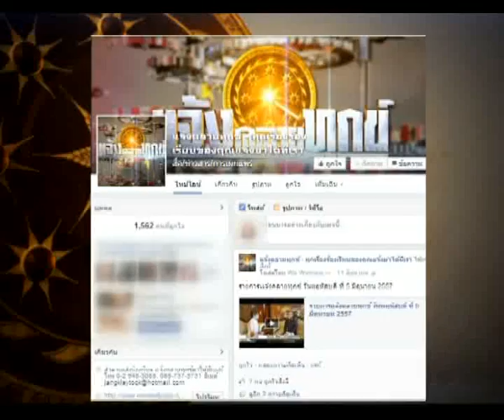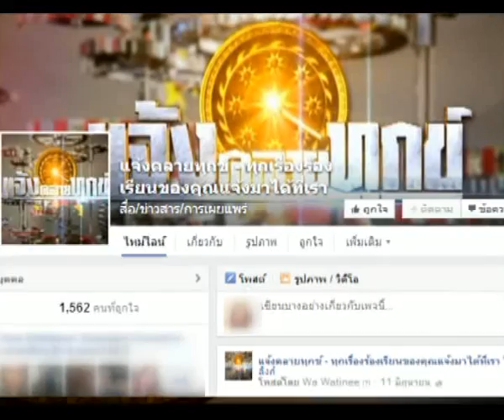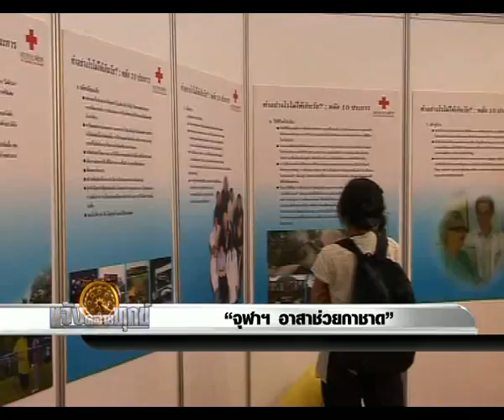แจ้งคลายทุกข์ ช่อง7 ตอนที่1/3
ออกอากาศวันจันทร์ที่ 23 มิถุนายน 2557